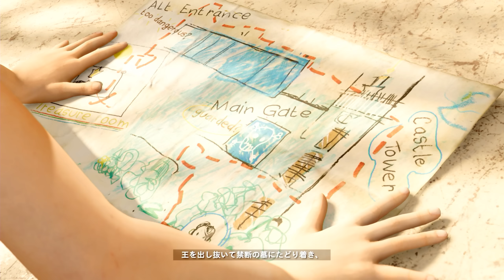#4【シャドウ オブ ザ トゥームレイダー】ララ姉さんの薄着姿を期待した結果…！？トゥーム「冥界の門」観光 / 初見全ハード難易度【Shadow of the Tomb Raider】